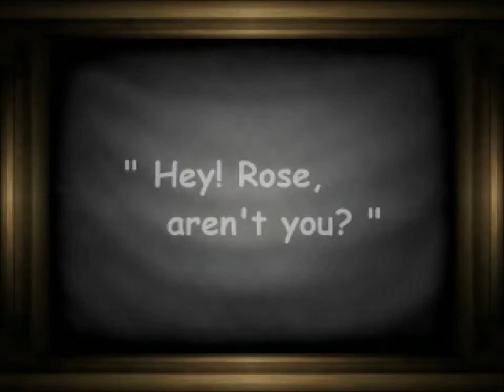Echo Night - Part 3